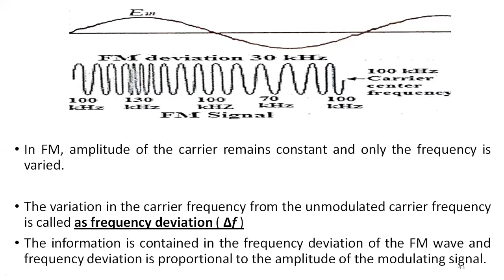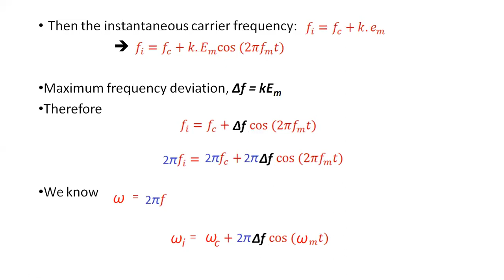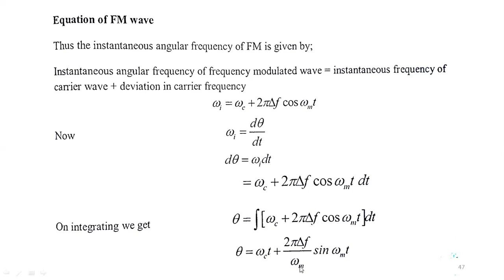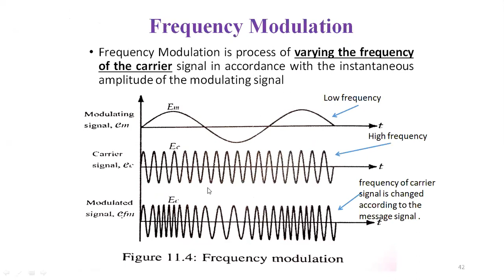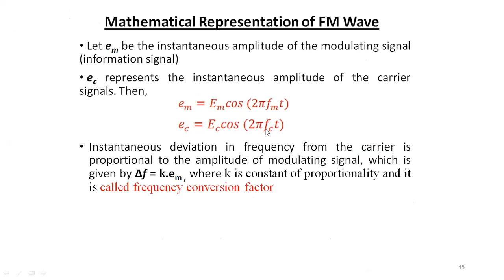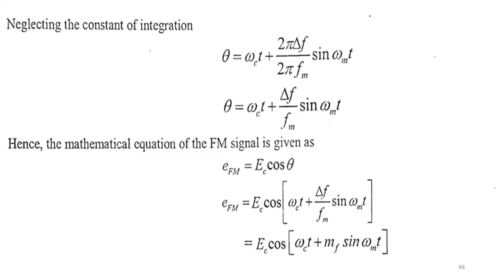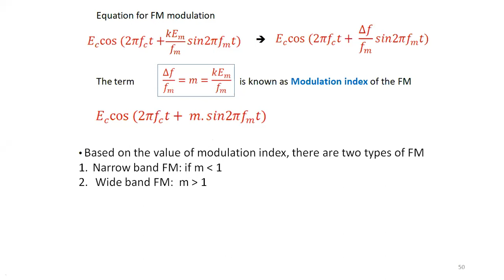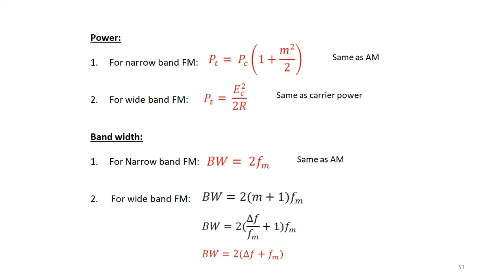03 Frequency Modulation Mathematical Expression [Module 6 of BEE KTU 2019 Scheme (Malayalam)]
This video covers Mathematical Expression of Frequency Modulation (FM). This course is based on Module 6 of EST130 Basic Electrical and Electronics of KTU 2019 Scheme